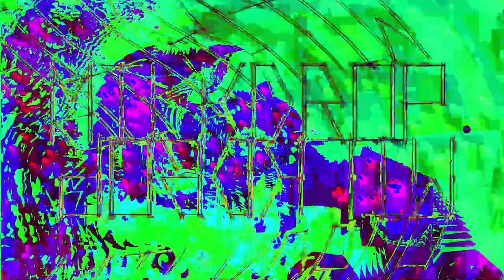Movie 24 07 06 22h51m28s